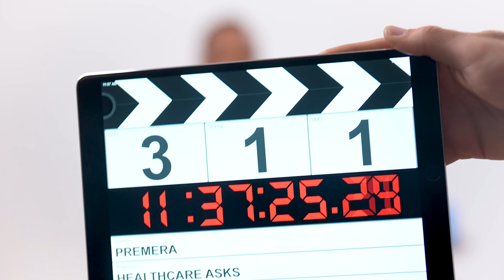Healthcare Asks: In-Network vs Out-of-Network Providers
Brent Hall, Director of Operations in customer service at Premera Blue Cross, answers questions about provider networks and how they can affect members looking for care.

For information about providers in your network, you can use our Find a Doctor tool or call the phone number on the back of your member ID card.

to learn more about provider networks.

At Premera, we are committed to ensuring your health and well-being. Our team of customer service experts is ready to assist you with any concerns or inquiries you may have!

✉️ If you’d prefer to communicate in writing, sign into your account to send our customer service team a secure email.

for more details about our health insurance plans, coverage options, and additional resources.

Thank you for choosing Premera for your health insurance needs!

Chapters:
00:00 - Start
00:25 - What’s the difference between in-network and out-of-network providers?
00:47 - What about emergency care?
01:00 - If in- and out-of-network services are the same, then why are their prices different?
01:27 - What happens if my provider goes out of network?
01:50 - What exactly is a ‘narrow network’?
02:08 - What is a benefit-level exception?
02:39 - What is balance billing?
02:54 - What if I can’t find an in-network specialist that meets my needs?
03:26 - What if I need care when I’m out of state?